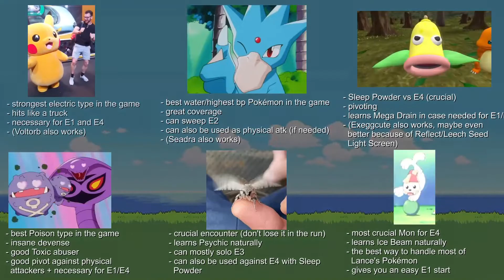How I Beat Pokémon Useless Yellow With Hardcore Nuzlocke Rules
If you enjoyed todays video, feel free
to let me know!